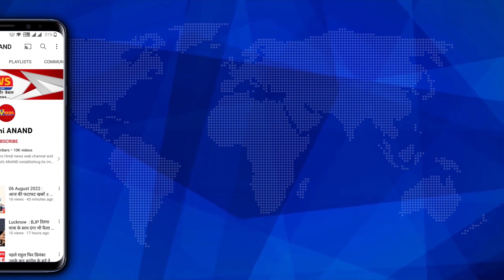Lucknow : इंटरनेशनल फिल्म फेस्टिवल के साथ ही सम्मान समारोह का आयोजन